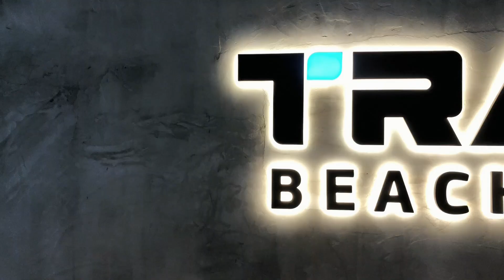S’ENTRAÎNER et BRONZER à Dubaï (Train Beach Club)🇦🇪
Salut les dragons 🐲

Nouvelle vidéo ❗❗❗

Je vous partage mon Fitness Life à Dubaï, mes rencontres et mes activitées 💪

🔥 No fake just training 🔥

Notre équipement vidéo
Notre équipement de sport
Notre équipement informatique

@chelios.officiel Cette personne est dorénavant notre designer pour nos bannières youtube et miniatures vidéo.